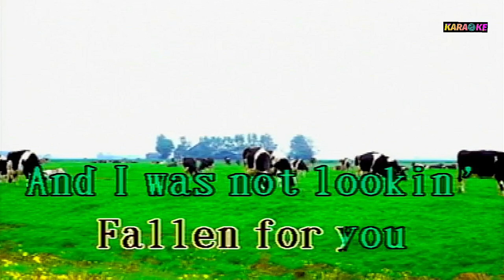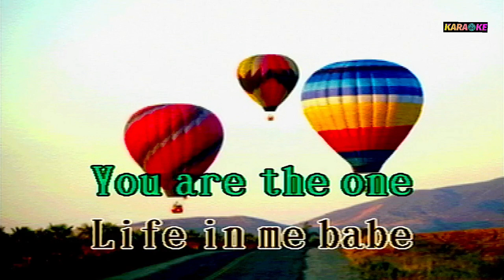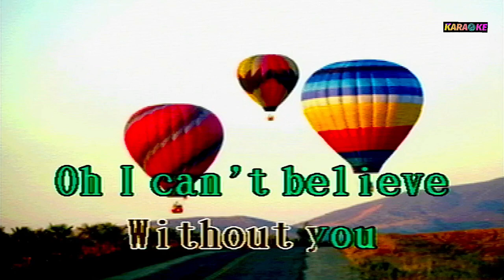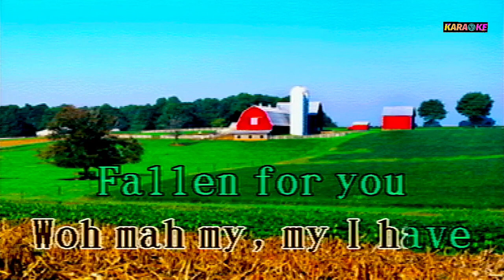FALLIN LAUREN WOOD KARAOKE